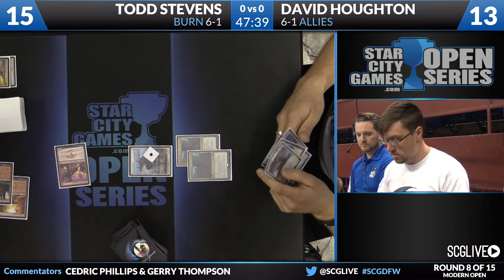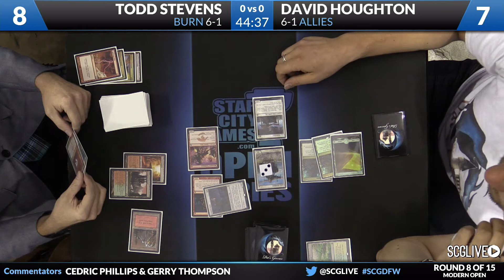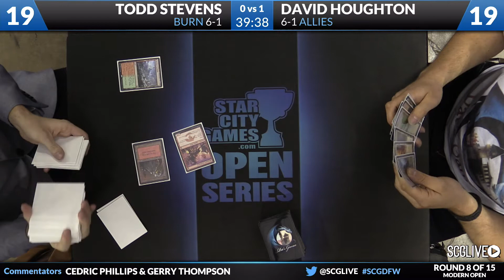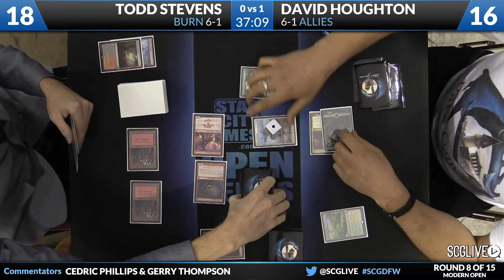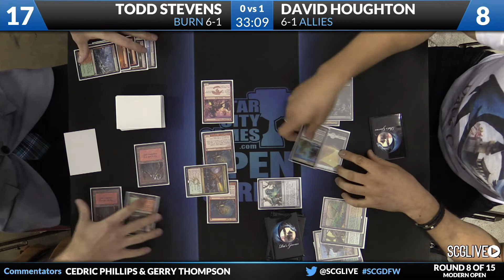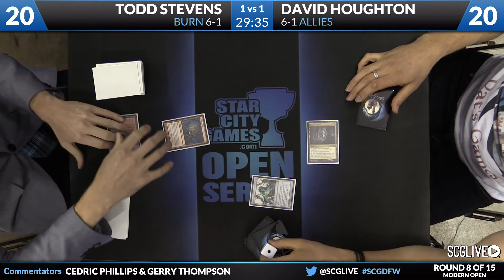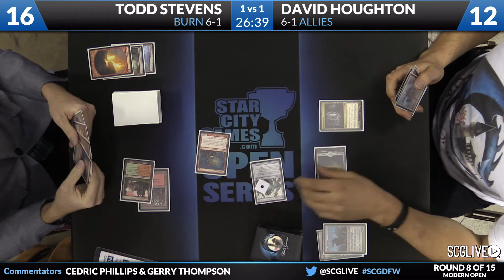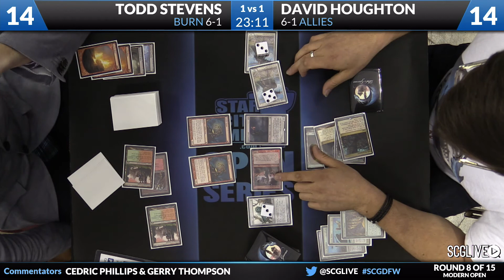SCGDFW: Round 8 - David Houghton vs Todd Stevens | Modern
From SCG Dallas on October 31th, 2015